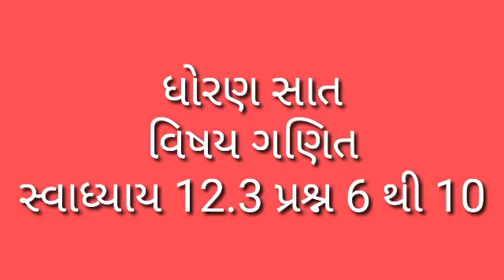ધોરણ સાત વિષય ગણિત સ્વાધ્યાય 12.3 પ્રશ્ન 6 થી 10